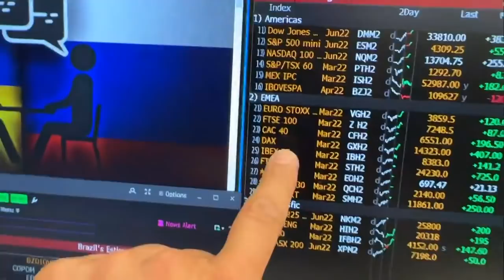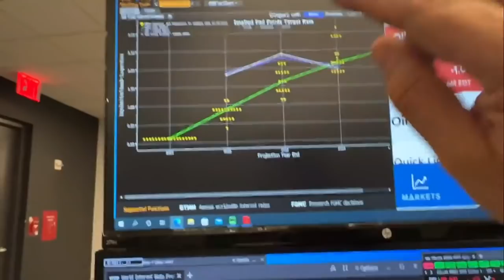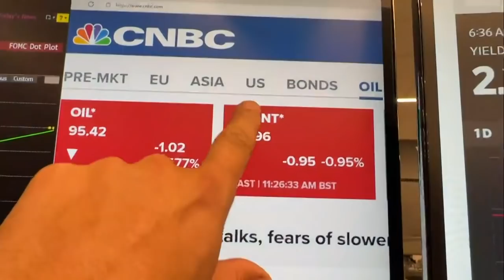Minuto Touro de Ouro: Decisão de juros nos EUA pode afetar o Brasil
As expectativas de decisões de política monetária no Brasil e nos Estados Unidos dão o tom ao mercado nesta semana, com um tempero extra pela guerra na Ucrânia. O comentarista Pablo Spyer comenta a super quarta nos EUA.